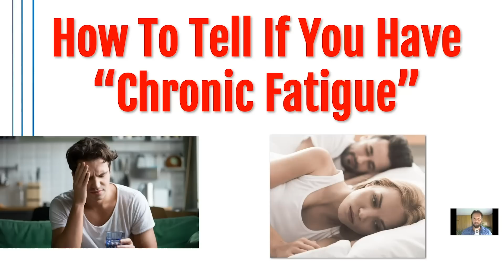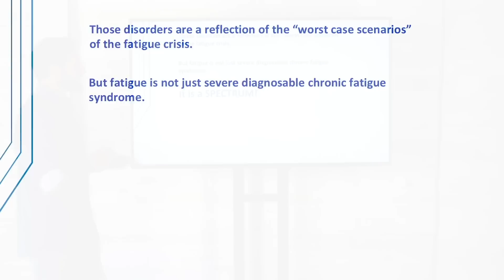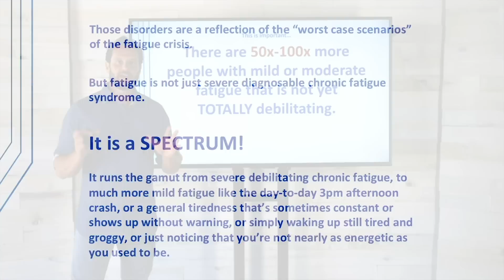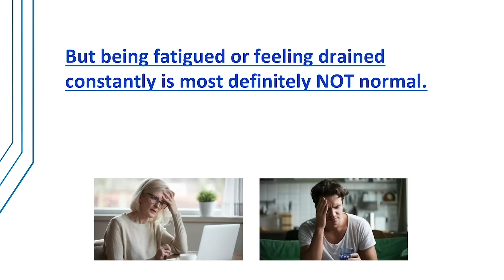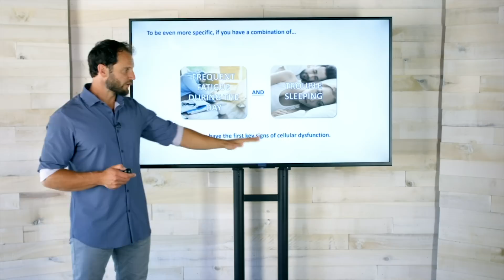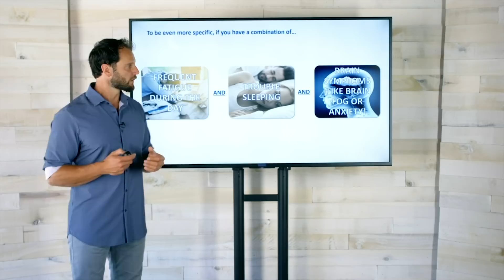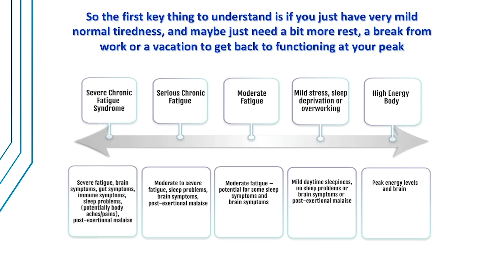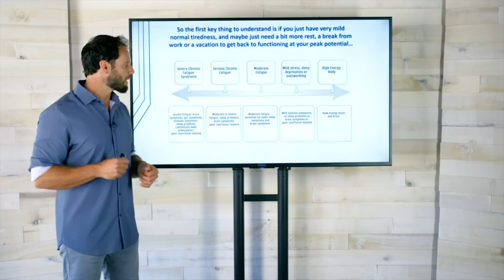☀️ What's The Difference Between Normal Fatigue and Chronic Fatigue?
☀️ Free masterclass to double your energy - In this episode, we discuss the difference between normal fatigue and chronic fatigue.
Are you tired of being tired? Do you want to overcome fatigue? Listen as Dr. Ari Whitten reveals what might be able to help...